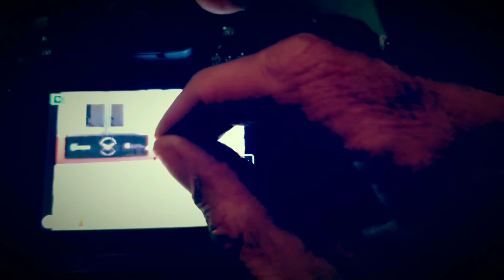I took 1700 photos today! I love you Have an awesome night and call me!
We are going to Malibu in the morning if you can hit me up and go with us!